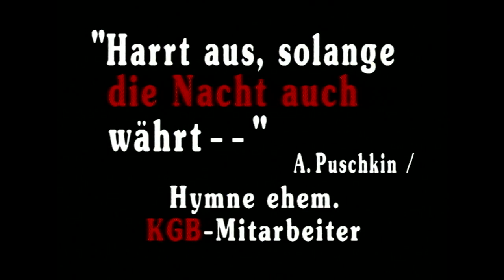IRRWITZ (dctp, Peter Berling)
10 VOR 11 VOM 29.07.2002
Geheimdienstchef Wjesolot J. Gratschow über den großrussischen Blick